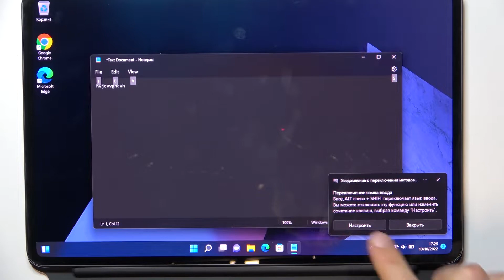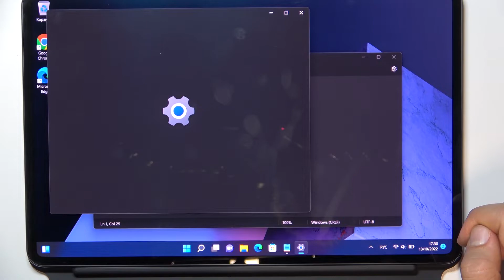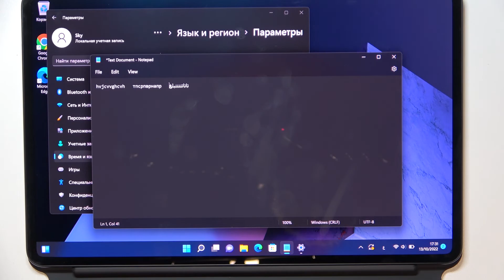Как поменять раскладку клавиатуры на HUAWEI MateBook 16S /Смена языка клавиатуры HUAWEI MateBook 16S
Язык клавиатуры вашего HUAWEI MateBook 16S совсем вам не подходит и исправить данную ситуацию, кажеться, вовсе чем-то невозможным. Может это и так, но только не с нашим видео. 164 секунды! Ровно столько понадобится времени, чтобы углубится и прийти к осознанию простоты и лёгкости замены расскладки на HUAWEI MateBook 16S. Осознание завершённости настигнет вас! И никакой язык клавиатуры, больше не станет для вас излишним поводом переживаний.

Как менять раскладку клавиатуры на HUAWEI MateBook 16S? Можно ли менять раскладку на HUAWEI MateBook 16S? Как правильно менять язык клавиатуры на HUAWEI MateBook 16S? Где меняется язык клавиатуры на HUAWEI MateBook 16S? Как установить новый язык клавиатуры на HUAWEI MateBook 16S?